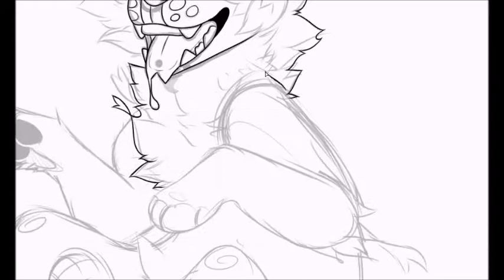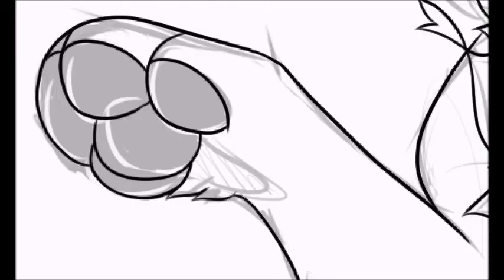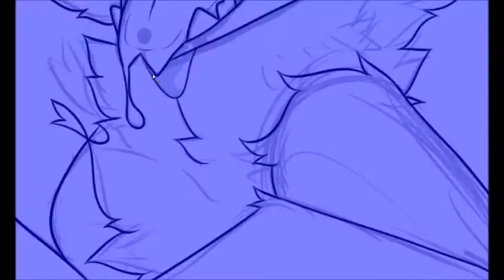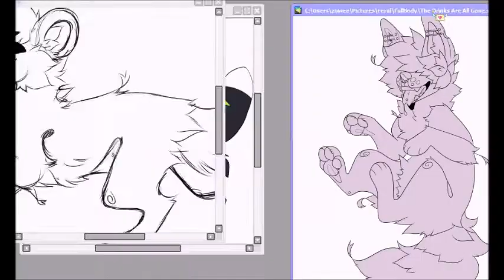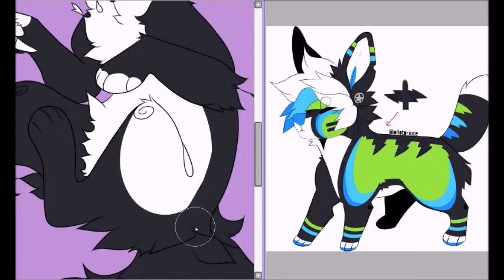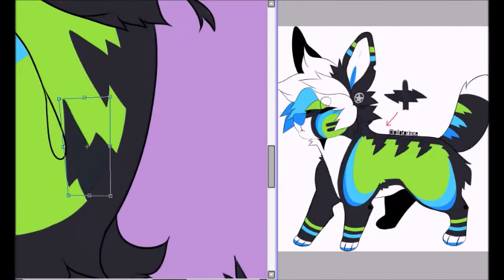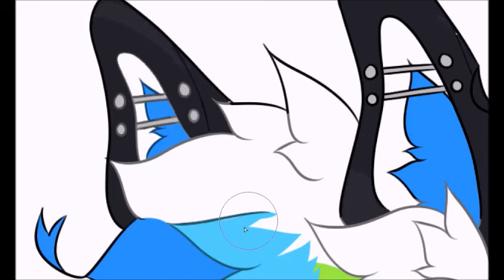The Drinks Are All Gone - Speedpaint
A YCH commission for someone on Instagram! I am already falling behind on my posting schedule on here. My bad.